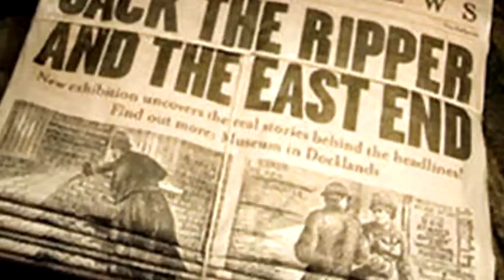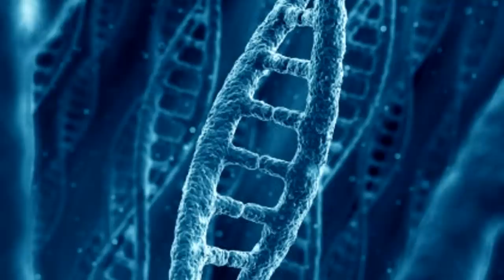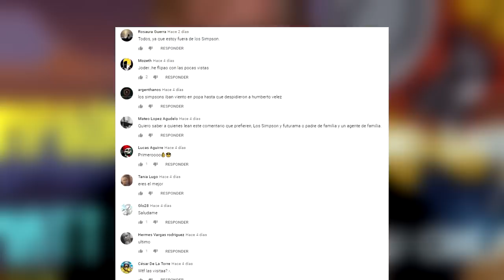CIENTÍFICOS REVELAN MISTERIO QUE DATA DESDE 1888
INSTA ENJOY
MEJORES TOPS, TOPS INTELIGENTES, CURIOSIDADES Y MÀS🤯😱Gracias por todo su apoyo...